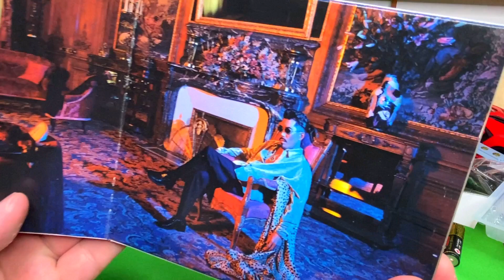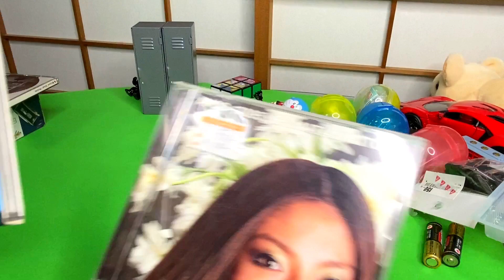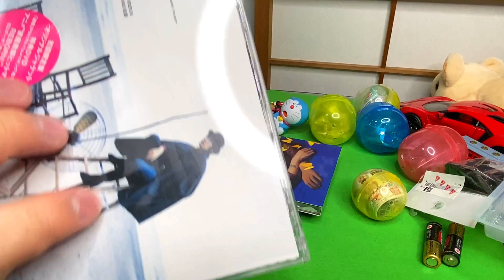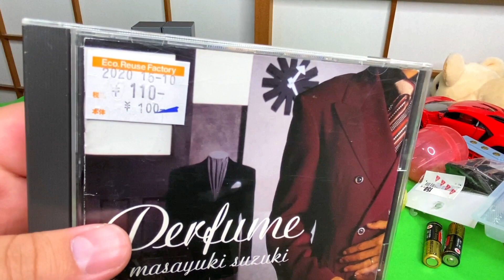ハードオフ購入品紹介 ジャンク100円CDなど/Japanese CD introduction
おすすめAmazonリンク
トミカプレミアム 07 ルナクルーザー

ウルトラマン ウルトラ怪獣シリーズ 133 ウルトロイドゼロ

仮面ライダーセイバー 変身聖剣 DX音銃剣錫音

ウルトラマン ウルトラ怪獣シリーズEX ウルトラマントレギア（アーリースタイル）

スーパーミニプラ スパイダーマン レオパルドン (1個入) 食玩・清涼菓子 (スパイダーマン)

ウルトラマン ウルトラヒーローシリーズEX ウルトラマンジョーニアス